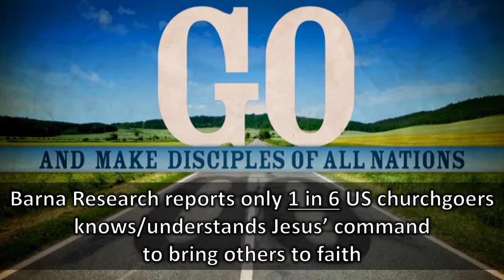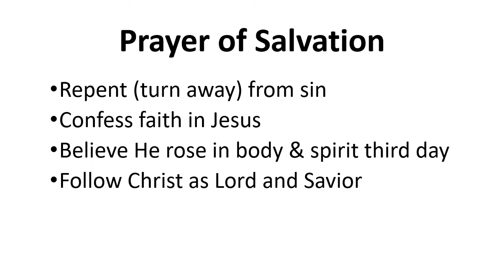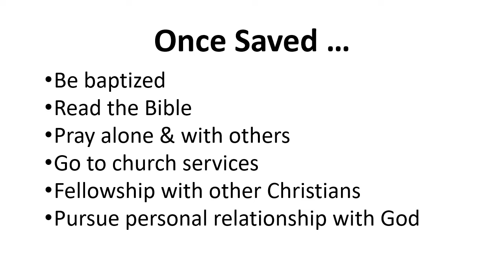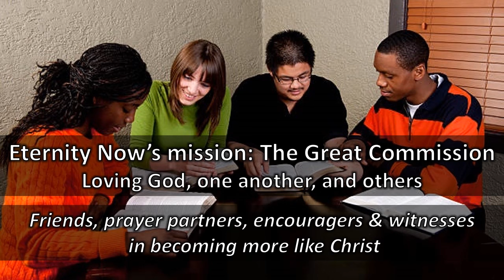"Drawing Near to God & Avoiding Antichrist," EternityNow.com, Dr. Kyle Huckins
Be confident of heaven if you seek Christ even though the world's going after Antichrist. This message helps you get closer to Jesus at the toughest time. Sections

0:12 Introduction
0:49 Context
1:38 Celebrating 21 years as pastor, could never imagine be here at time John described
2:51 Relationship is the key
5:28 Keep away from those causing schism in congregations
7:10 The three groups in churches: Respect your elders!
8:49 Too much love of worldliness in church & society
11:05 Antichrist coming, many of his spirit already working, with a denominational example
13:58 Spiritual warfare begins - not ends - with salvation
16:29 Be confident of Christ if pursuing Him
17:50 Seven takeaways from message
23:43 Be saved & avoid the coming disaster; pray w/Pastor Kyle to receive Jesus
26:43 I'm saved - now what do I do? Steps in discipleship
27:52 Prayer for you, announcements, and a blessing too!

Eternity Now is a church and evangelism movement headquartered in Scottsbluff, Nebraska, & touching the world, 140 countries and every US state, reaching over 2 million people going into 2024. Worship is Saturday at 5 pm Mountain on Facebook Live Go to the same pages for our Revelation Bible Study on Wednesdays at 7 pm Mountain.

We are dedicated to The Great Commission, preaching salvation and making disciples of every color & culture. We need only 50 giving $50/month or 100 at $25/month to bring the Gospel to 1 million people this year! To support our evangelism give via:

Jesus is Lord, and coming soon!